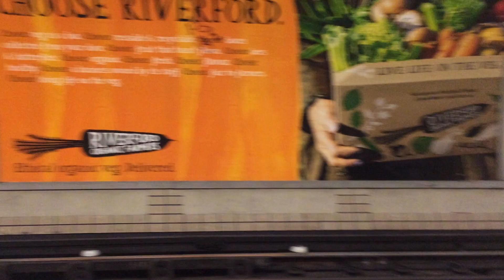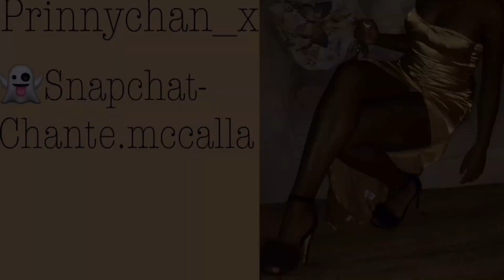18TH BIRTHDAY🔞😝 |Chanté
So I turned 18 n I wanted to share the day with you guys:) enjoy